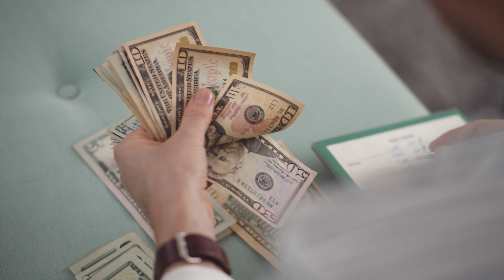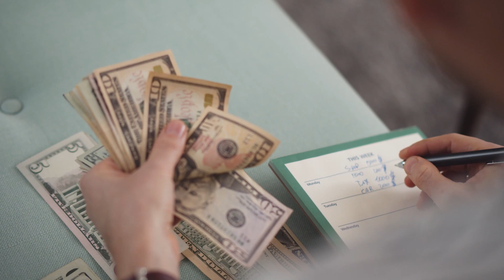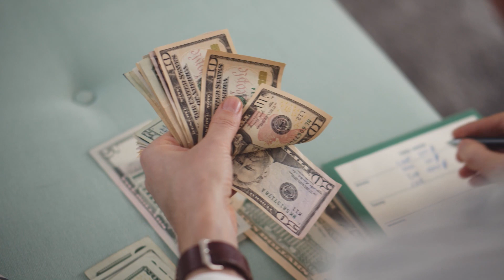Watch Your Wealth Grow: Money Subliminals That Work!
Dive into the transformative power of our money subliminals that actually work! These aren't just words; they're tested and proven subliminals to align with your subconscious and manifest wealth and prosperity.

Why choose our Money Subliminals?
Harnessing the magic of subliminal affirmations, we've curated a unique experience that speaks directly to your subconscious mind, setting the foundation for attracting abundance and financial success. It's not just about hearing; it's about internalizing and believing in the journey to wealth.

Let the journey to financial prosperity begin. With our meticulously crafted subliminals, watch as wealth becomes an undeniable part of your reality.

🎧 Instructions:
For best results, listen with headphones in a calm environment. Let the subliminals take over, guiding your mind to a place of abundant potential.

⚠️ Warning:
This video is designed for relaxation and may induce a state of calm or meditation. Do not listen while driving or operating heavy machinery.

May you find wealth not just in money, but in every experience this journey brings. Embrace the power of subliminal messaging and witness the change.🌟

We encourage you to understand the affirmations employed in this video. Recognizing these powerful messages can deepen your connection and enhance your transformative journey.

There are no limits to what I can and will achieve.
I am worthy of the wealth I desire.
I am financially free.
I am grateful for the money I have.
I am a money magnet.
Wealth and abundance flow to me.
Money comes to me in expected and unexpected ways.
I am open to receiving money.
I attract money easily and effortlessly.
I am worthy of financial success.
I am an excellent money manager.
I spend money only on things I love.
I am generous with my money.
I am a great giver and an excellent receiver.
Money is drawn to me.
I deserve to make more money.
Everything I touch turns into gold.
I think about money positively.
Money is openly flowing into my life.
I release all blocks and allow wealth to flow in.
I attract money happily in my life.
I always have enough money.
Money is abundant to me.
I believe there is enough money for everyone.
I am the master of my wealth.
I am able to handle large sums of money.
Money creates a positive impact on my life and the life of others.
I am at peace with having a lot of money.
I can handle massive success with ease.